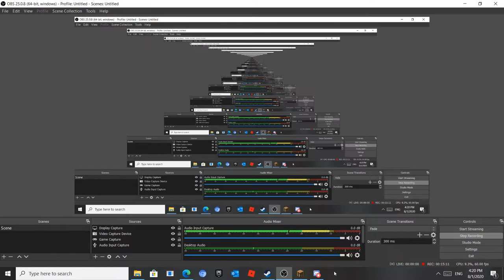crazy craft ep 2